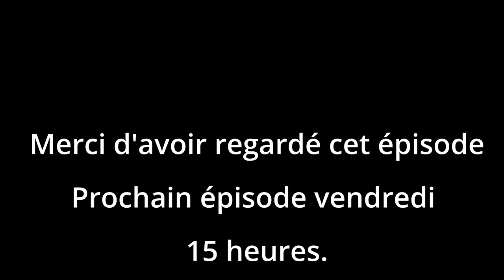Let's play narratif, CIVILIZATION 5, La France - Épisode 4: Les campagnes Polonaise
Aujourd'hui du CIV 5.

Comment la France est-elle devenu le pays emblématique qu'il est de nos jours ? Nous le verrons en suivant les choix d'un chef charismatique du nom de Napoléon !

Bon visionnage,
Thiob.

TITRE
Berceuse, Opus 116
ARTISTE
Don Campbell
ALBUM
Inner Peace for Busy People

TITRE
Carmen Suite, No. 1: Prélude-Aragonaise - Les Toréadors
ARTISTE
Royal Philharmonic Orchestra & Charles Dutoit, Royal Philharmonic Orchestra & Charles Dutoit
ALBUM
Classics for the People, Vol. 2